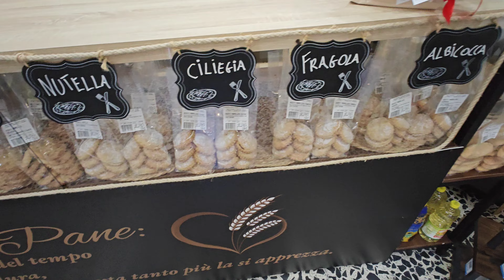Panificio Ricciardi 2.0. Inaugurazione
Via San Giuliano 262 Marcianise (Ce)